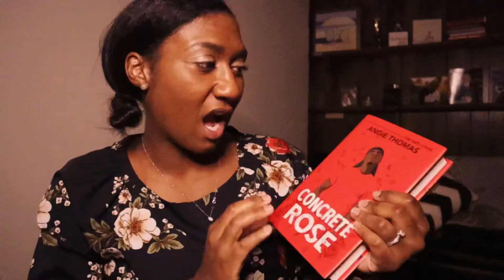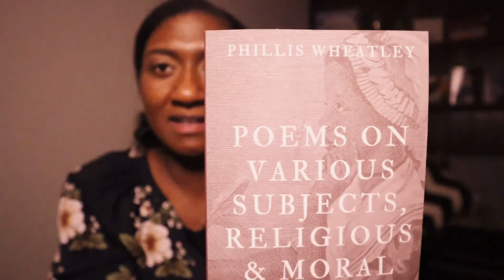WEELY RECAP | EP. 2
Thanks for visiting The Taylorisms! I know it's been a while since I shared an update, watch this video to find out why.

💬 Share your book recommendations in the comments. What are you reading?